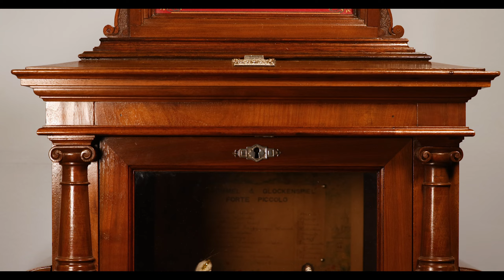Swiss Station Cylinder Music Box | M.S. Rau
Swiss Station Cylinder Music Box (Item #30-7460)